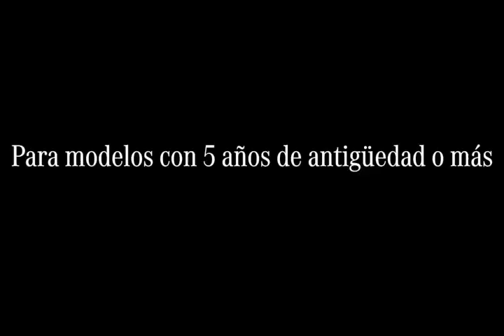Siempre original con StartParts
El mantenimiento del auto se vuelve más importante con el paso de tiempo. Por eso, es importante utilizar piezas originales, para tener la certeza de que seguirá teniendo el mejor rendimiento, siempre con la calidad de Mercedes-Benz.

Para vehículos con 5 años de antigüedad o más. Consultar modelos aplicables en Repuestos | Mercedes-Benz